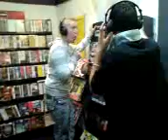steve in hmv dancing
not a g8 vid just thought it would make him feel stupid lol